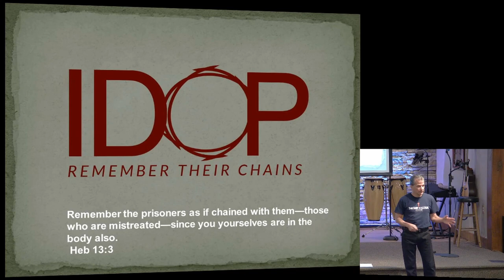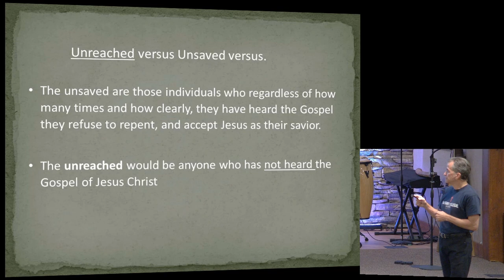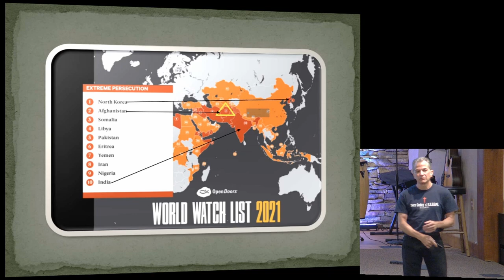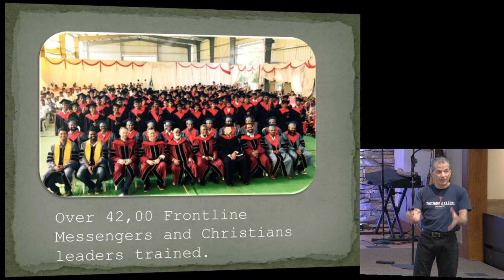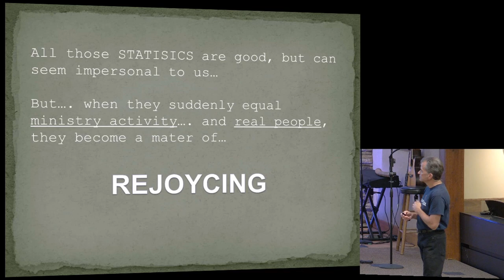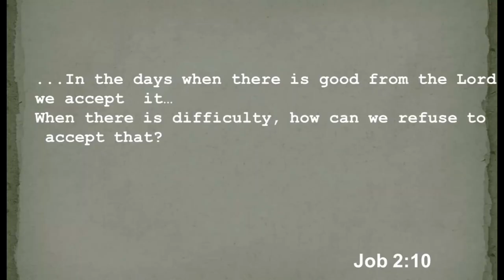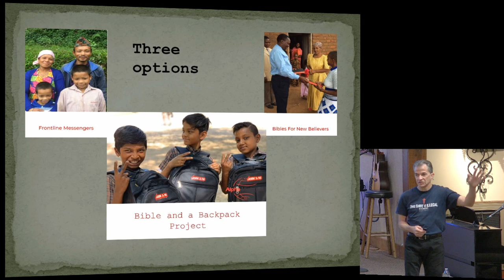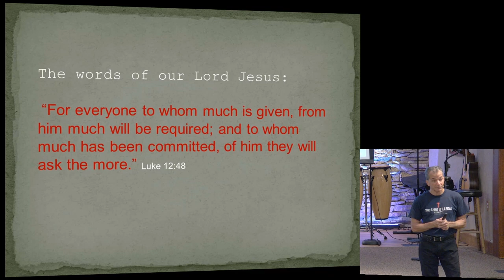International Day of Prayer 2021